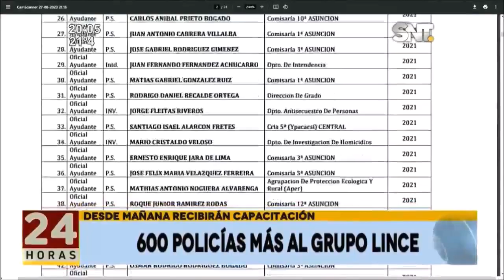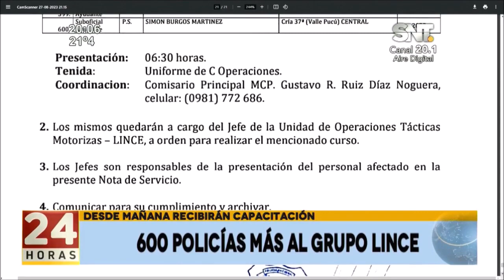Seguridad en las calles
Anunciaron la incorporación de 600 policías más para el Grupo LINCE. Todo ellos, recibirán la capacitación a partir de mañana.